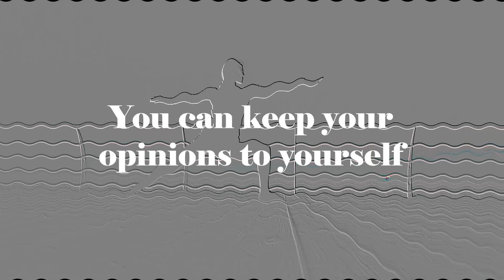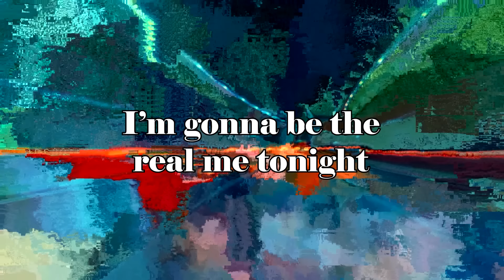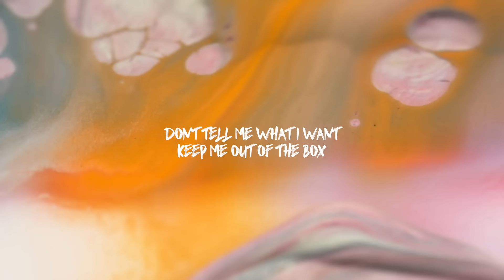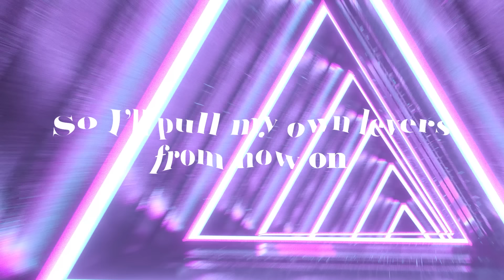Debo Ray - In The Box (Real Me) (Official Lyric Video)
TIME TO BE THE REAL YOU!!!

Written by Debo Ray, Jerry Velona, Patrick Hanlin
Video Edited by Floria Hu